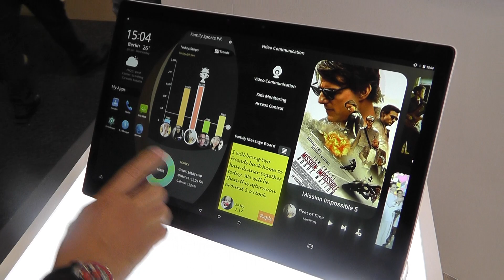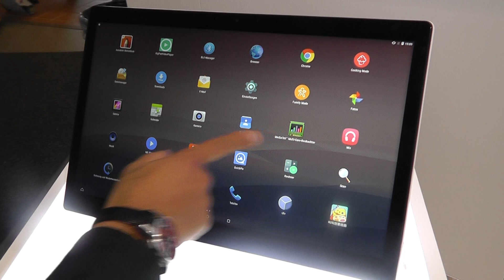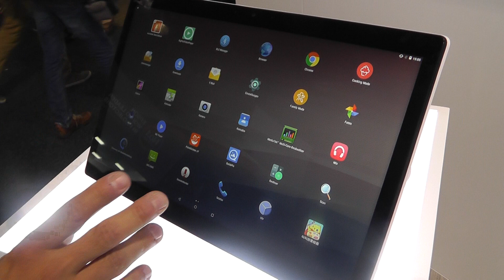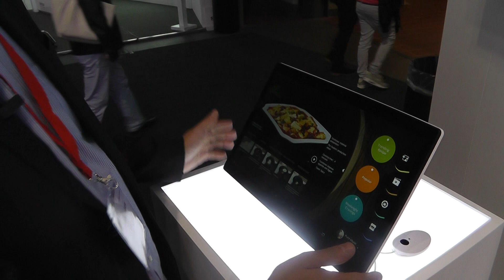Alcatel Xess: anteprima da IFA 2015 di Cellularemagazine.it